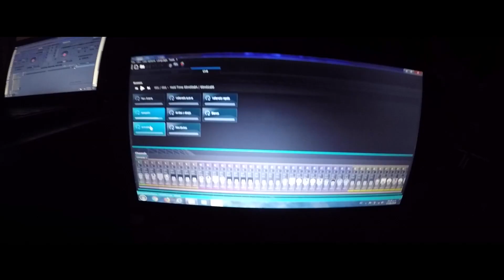ANDRES GARNIK - PRESENTACIÓN LA ESPERANZA NORTE DE SANTANDER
MUSICA
VIDEOS
SHOWS